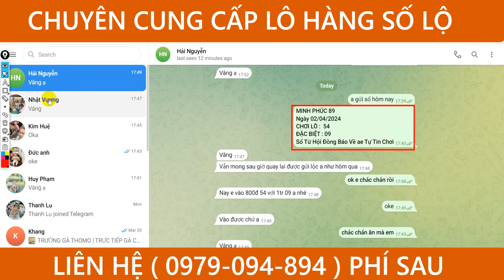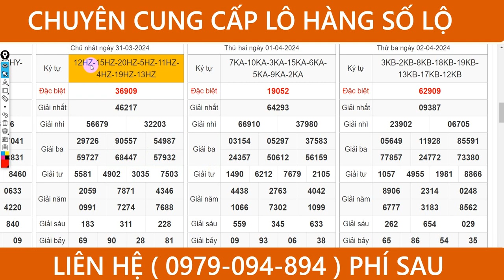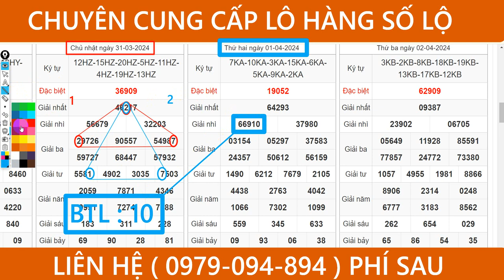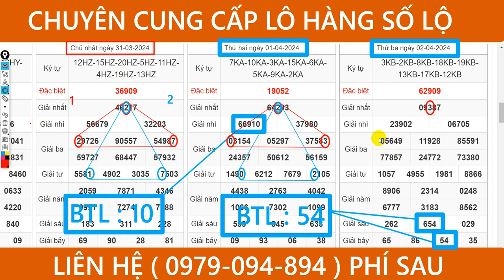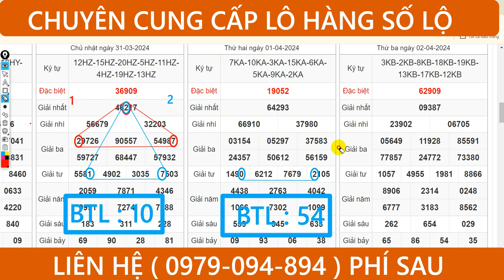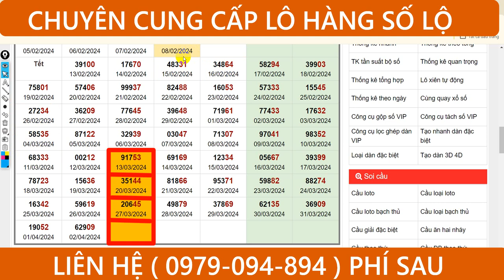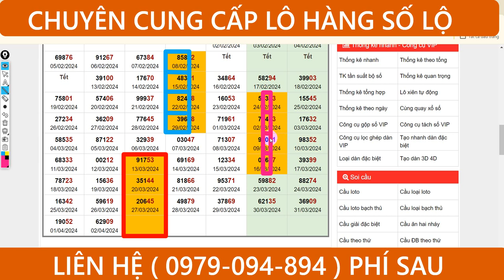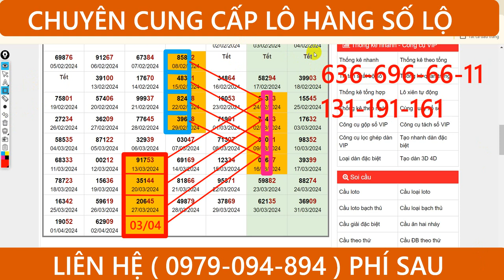Soi cầu miền bắc ngày 03/04, kqxs, xsmb,xsmn, dự đoán xổ số, minh phúc 89